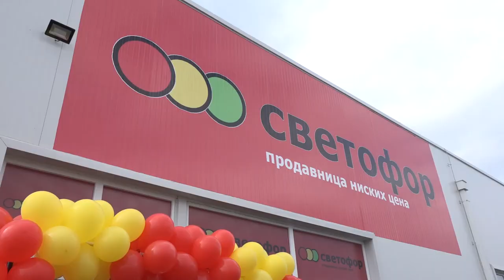OTVARANJE SVETOFORA U PIROTU 24022023